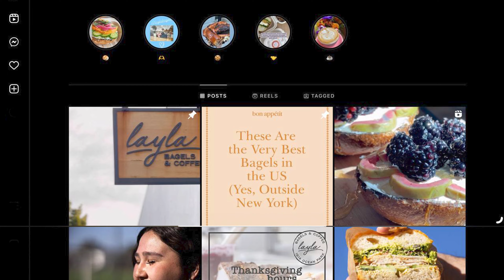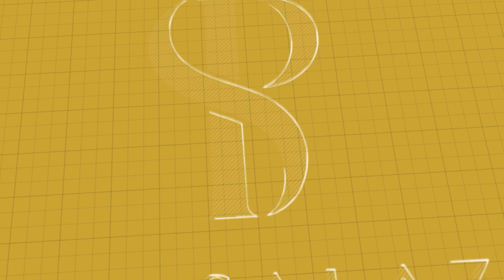Rating Venice Beach California | Walkability and Lifestyle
In today's Walk Score Series, Paul, MJ & Kyle talk Venice! In the Walk Score Series, the team rates the following categories on a scale of 1 to 5:

Restaurants
Nightlife
Recreational Activities
Transit
Farmers Market
Schools
& Beyond

Do you agree with the team's decision on Venice's score?

Timestamps:
00:00 Intro
01:57 Restaurants
12:39 Nightlife
19:53 Recreational Activities
24:27 Transit
26:41 Farmers Market
31:22 Schools
32:23 Beyond
37:43 Final Thoughts

Connect Off the Channel:
Paul Salazar - Hilton & Hyland

Paul has worked with Hilton & Hyland since 2009, during which time he has established particular expertise in luxury properties in Beverly Hills, Hollywood Hills, West Hollywood, Bel Air, Brentwood, Santa Monica, Pacific Palisades, Venice, Marina Del Rey, and Malibu.  Paul also specializes in remarketing properties that have lingered on the market and have difficulty being sold. Since beginning his career in 2006, Paul has been responsible for the sale of over half a billion dollars in real estate.